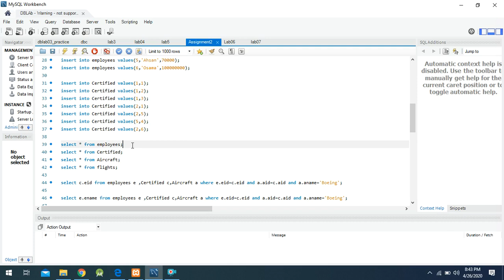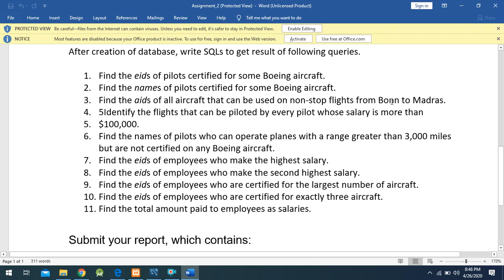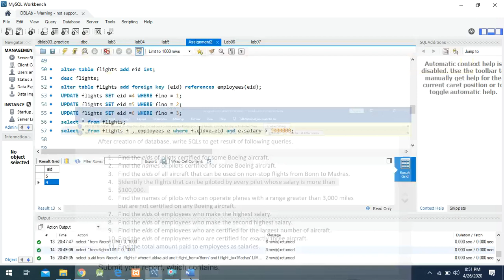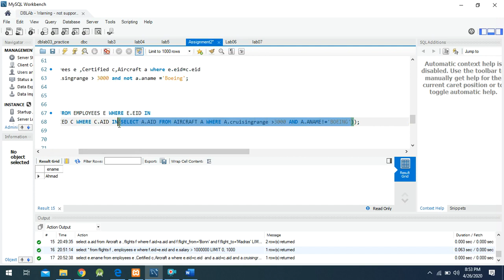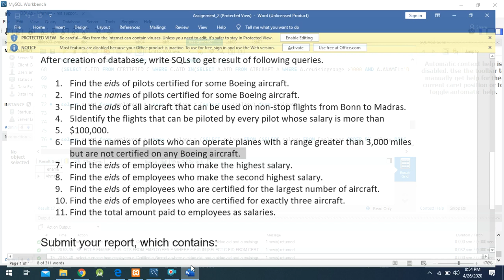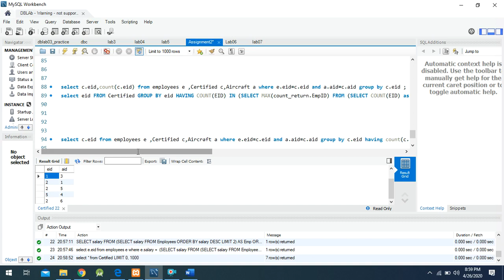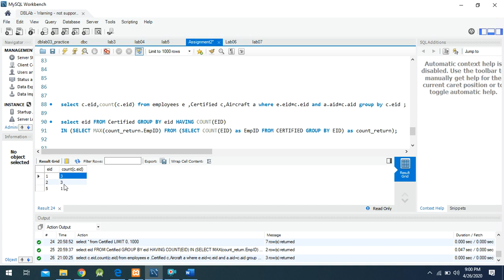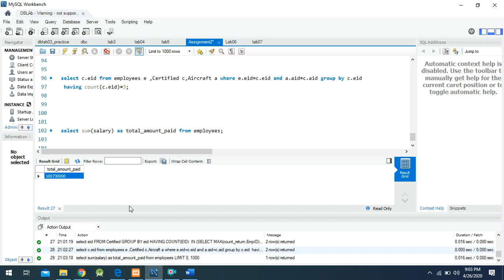Lecture #15 Cross/Cartesian product in Database | Aggregate Function | Multi tables sql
Aircraft and flights database | Assignment solution emerald tech courses